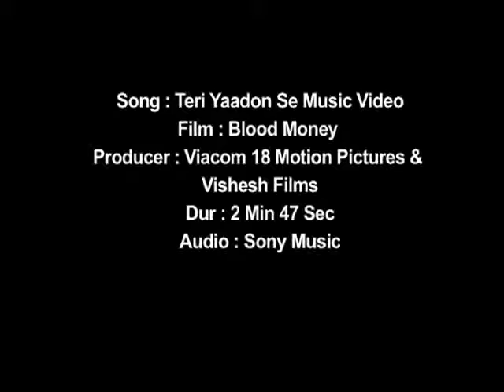Teri Yaadon Se (Remix) - Pranay Rijia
Production House - Vishesh Films
Director - Vishal Mahadkar
Film - Blood Money